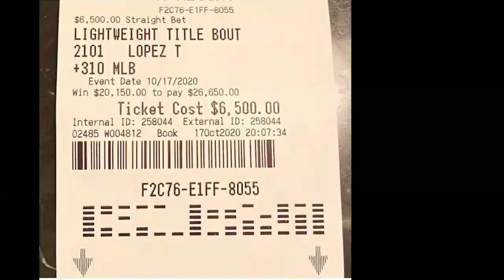Teofimo Lopez at Rigondeaux Sanib Pwersa! | Para Kay Para Kay Casimero? at Ang Plano ni Bob Arum!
Teofimo Lopez and Guillermo Rigondeaux Sparring and Preparing for  Casimero Fight!

The Main Plan of Bob Arum Rigondeaux vs Casimero and Inoue vs Donaire!

Teofimo Lopez at Rigondeaux Nag Sanib Pwersa Para Talonin Casimero  at Ang Totong Plano ni Bob Arum Para Kay Inoue!

Sanib Pwersa Para Kay Casimero!

 Rigondeaux naka sparring si Teofimo Lopez.

Guillermo Rigondeaux SPARRED Teofimo Lopez Preparing For Casimero Fight!

Guillermo Rigondeaux and Johnriel Casimero

Johnriel Casimero vs Guillermo Rigondeaux

Guillermo Rigondeaux vs Johnriel Casimero

Teofimo Lopez Rigondeaux Sparring

Rigondeaux Preparing for  Casimero Fight!

Rigondeaux Sparr with Teofimo Lopez for  Casimero Fight!

Teofimo Lopez help Rigondeaux  Casimero Fight!

Rigondeaux and Lopez

Footage Credit:
Top Rank